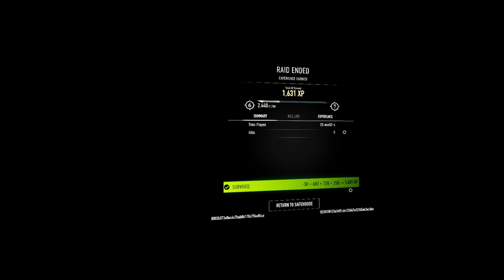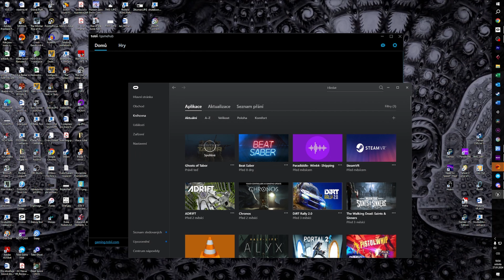Ghosts of Tabor je jako Escape from Tarkov, akorát ve virtuální realitě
0:00 - Ukázka
0:39 - Základna
2:39 - Začínáme (Ostrov)
4:00 - Nepřátelé z majáku
6:41 - Jídlo, pití a baťoh
8:32 - Garáže a závěr
11:40 - Základna podruhé
12:54 - Praha začátek
15:15 - Znovushledání a moje nervy. :D
18:49 - Praha bez parťáka
22:01 - Závěr na základně

Na něm najdete novinky ze světa VR her, recenze, návody, speciály, Gameplay videa a zkrátka vše, co má něco společného s virtuální a smíšenou realitou.
🤿 Moje VR headsety: Oculus Rift S, Quest 2, Quest 3 a PS VR2
💻Moje PC:
      AMD Ryzen 7 3700X 8-Core Processor, 3600 Mhz, jádra: 8
      ASUS GeForce RTX 3080 10GB OC
      16 GB RAM
      SSD